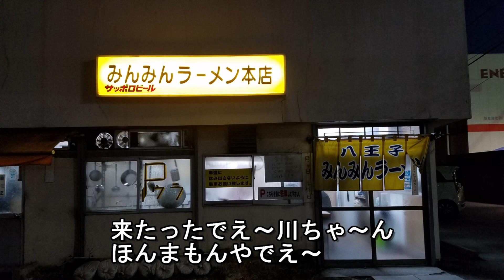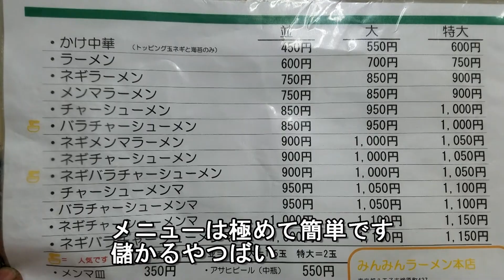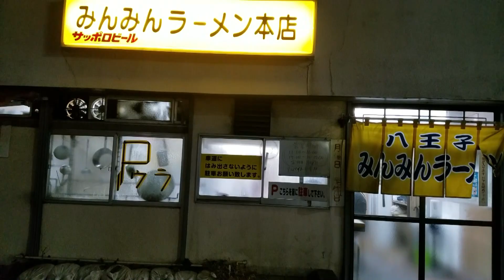みんみんラーメン本店 八王子 美味しラーメンご馳走様でした ありがとうございました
みんみんラーメン本店　八王子